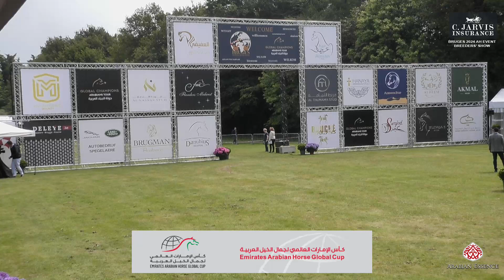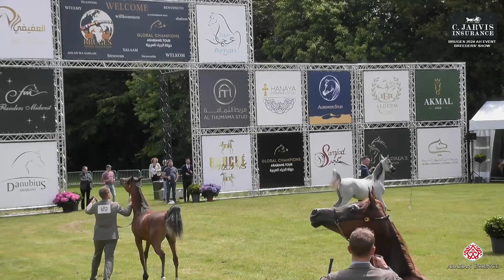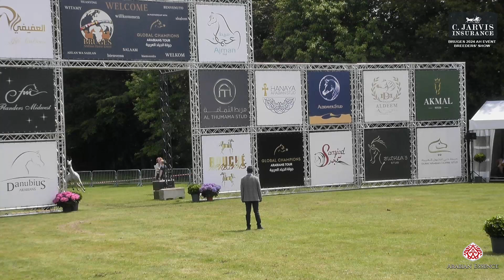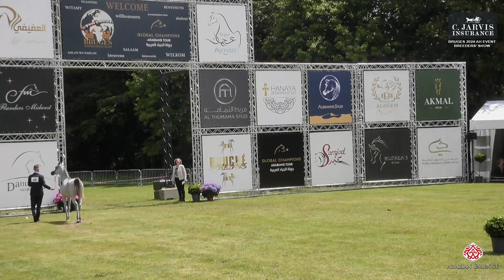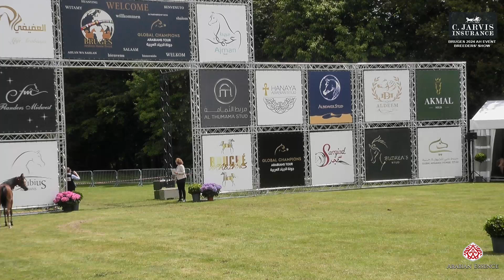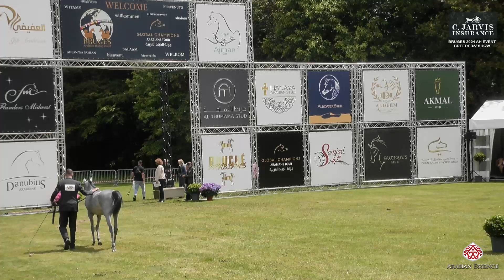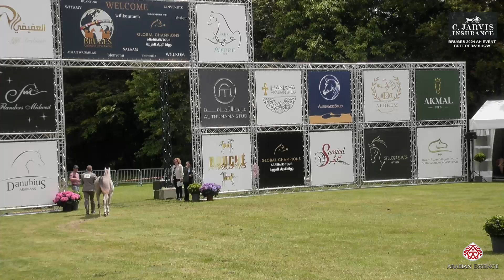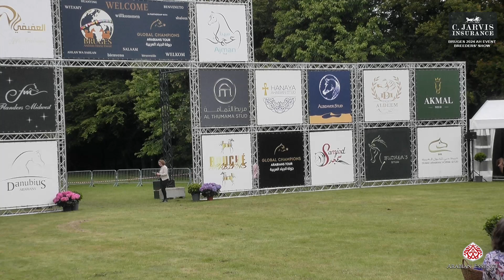Bruges 2024 AH Event Breeders Show Class 11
Bruges 2024 AH Event   Breeders Show